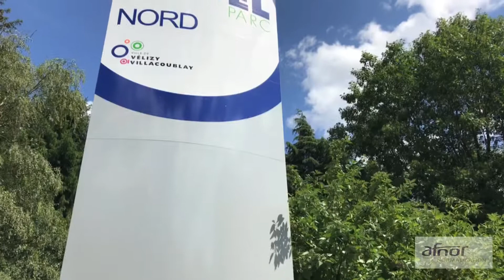Quartier d’affaire durable : une première expérimentation réussie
Innovel Parc, 2ème pôle économique d’Ile de France, représente 5% de la recherche française, 50 000 emplois… Retour sur l’expérimentation menée par ce quartier d’Affaires avec AFNOR. Témoignages de contributeurs engagés : Pascal Thévenot (Maire de Vélizy-Villacoublay Vice Pdt de Versailles Grand Parc), Eric Demaria (RATP), Dan Smith (Multilangue), et Jean-Paul Colesse (Horizon Employeur)